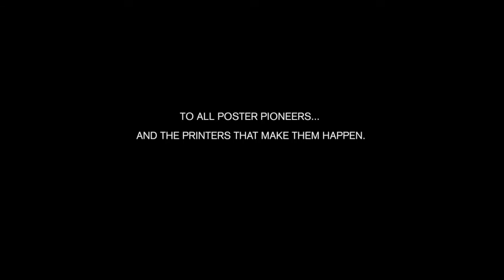Poster Printer Campaign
Neem een posterprinter, schuif 'm in je bestelbusje en rijd naar je klanten om ter plekke promotieposters te printen!